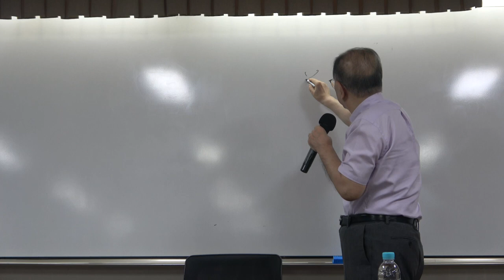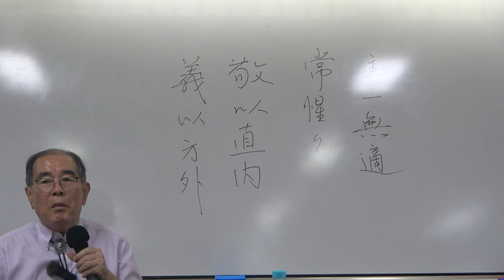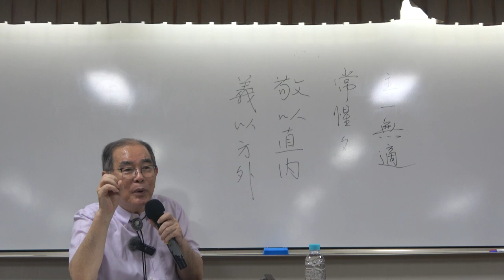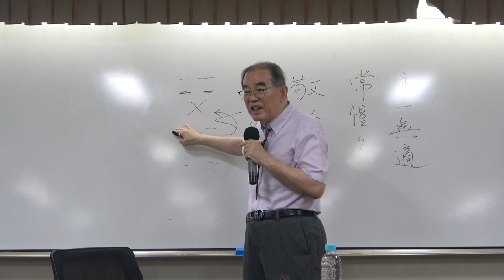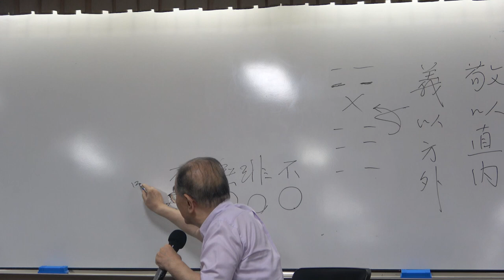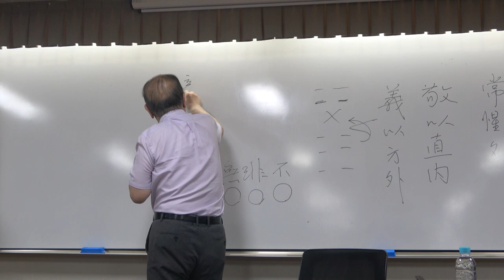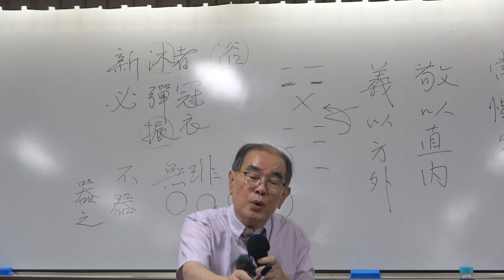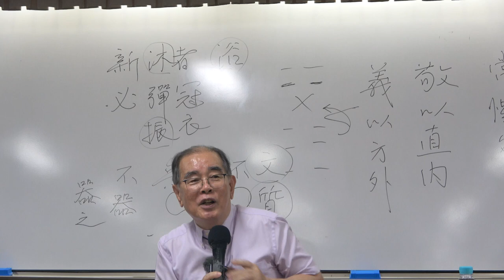주역 4강(2) : 중지곤(重地坤)괘, 수뢰준(水雷屯)괘, 산수몽(山水蒙)괘 해설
* 4강(2) : 중지곤(重地坤)괘, 수뢰준(水雷屯)괘, 산수몽(山水蒙)괘 해설

* 핵심어 : 중지곤괘, 수뢰준괘, 산수몽괘, 이상견빙지(履霜堅氷至), 현룡(見龍), 주역